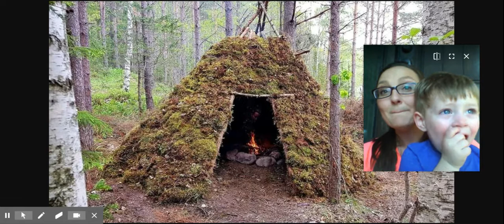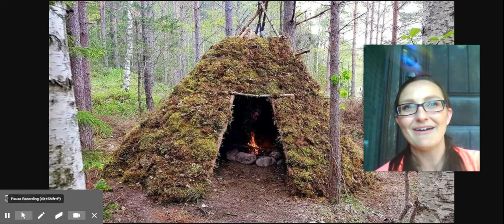Survival Project video 1